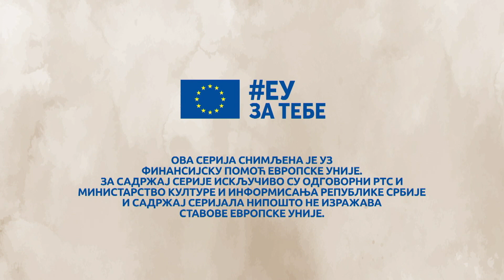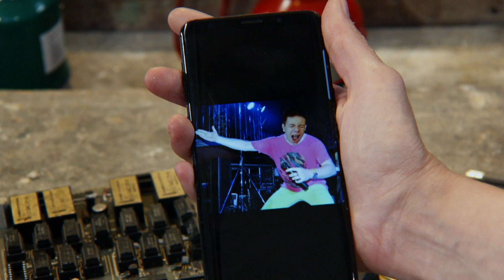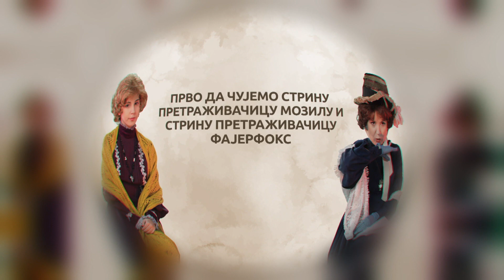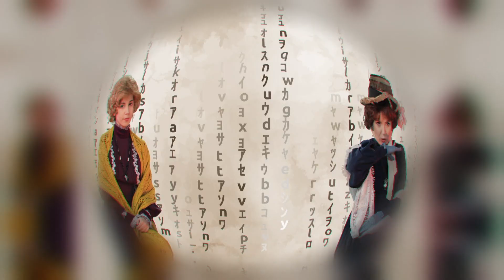Superheroji medijske pismenosti: Detektivska lupa medijske pismenosti, 6. epizoda